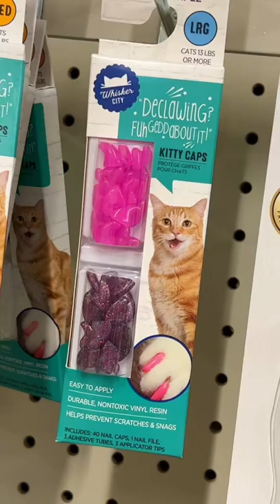they are perfectly fine they're Video By mariahtwitty